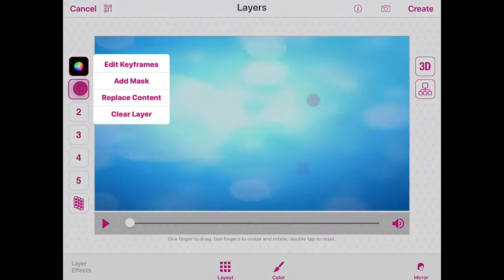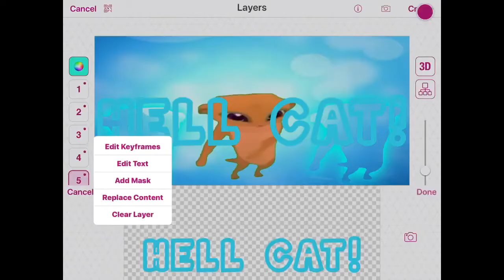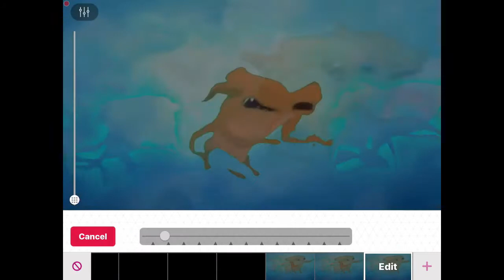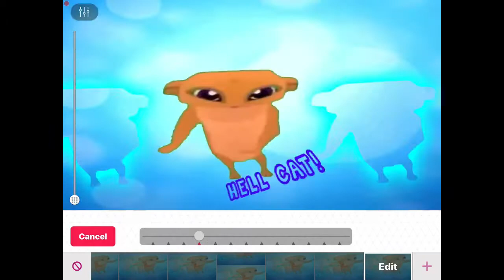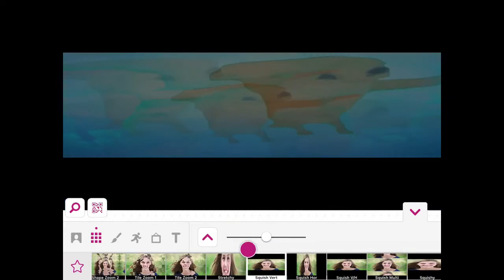Me speed making an intro it’s for u guys to know how to do it |Might be another where I make outro